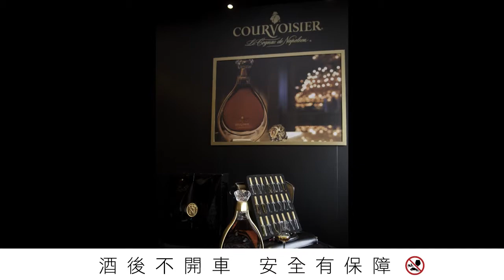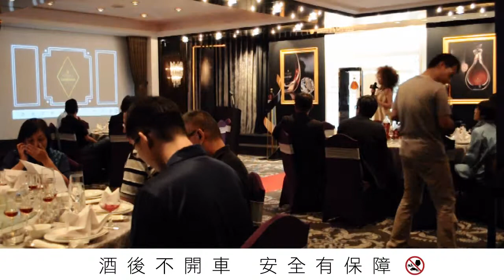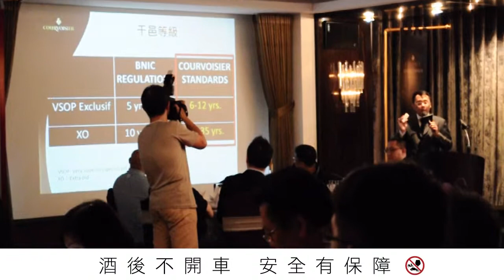20130802 L'Essence de Courvoisier media launch gathering (3 minutes)